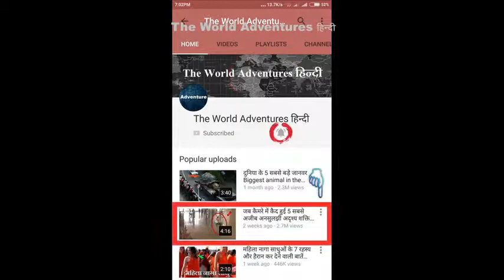दुनिया के 5 अजीबो-गरीब त्योहार 5 Strange festivals around the world